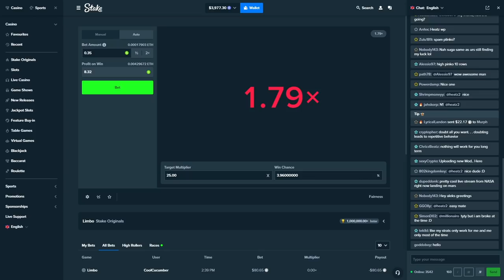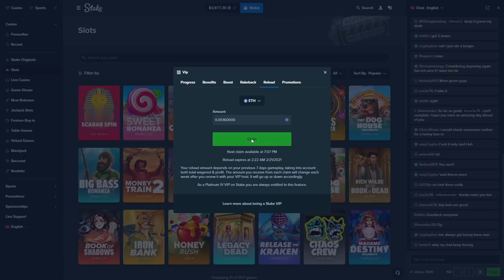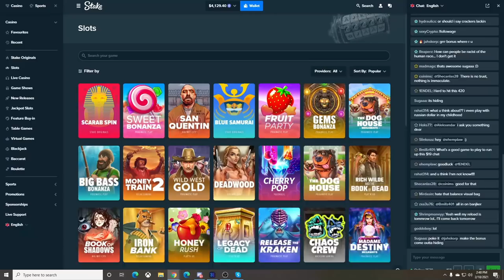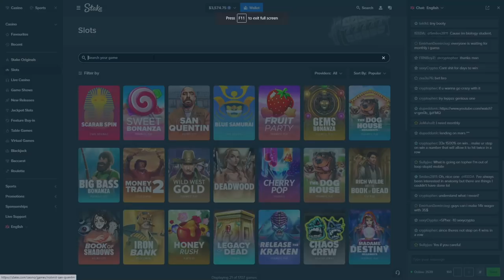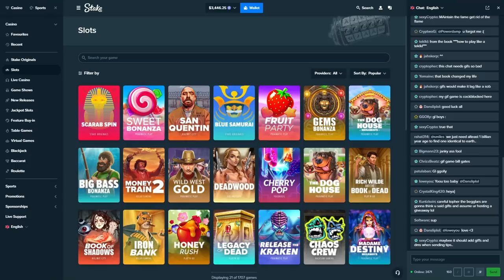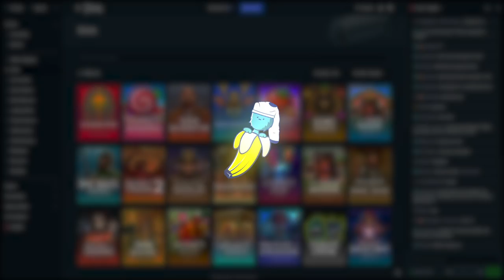Great Rhino vs Christmas Carol buys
I dread playing both of these, even getting the best setup it still hurts me. But I hope you guys enjoyed the video!